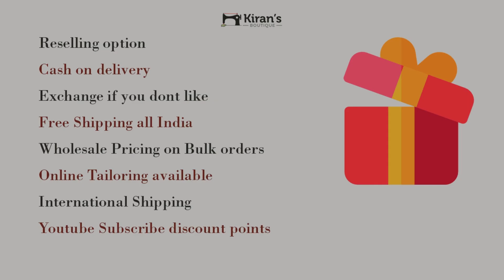Rajasthani Single color plain kota doria saree with printed blouse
Rajasthani  Single color plain kota doria saree with printed blouse buy at Kirans Boutique.

Special access for resellers and special deal for wholesalers at Kirans Boutique jaipur.

Send these printed kota doria sarees to your customers directly with your name.

Exchange policy on Website